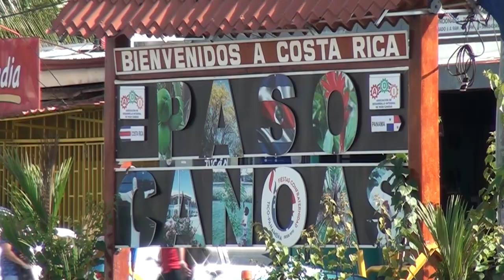El diputado Gustavo Viales propone que el estado otorgue títulos de propiedad a habitantes de zonas